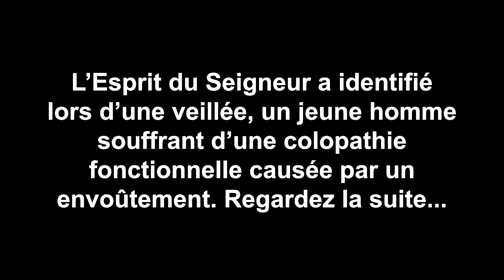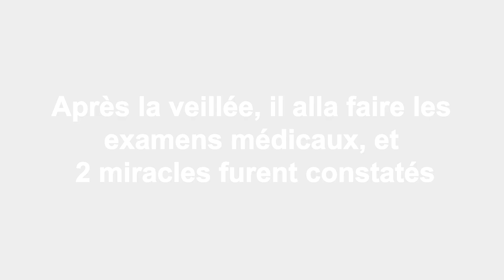Colopathie et anomalie intestinale guéries par Jésus-Christ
Nous avons le plaisir de vous inviter à notre rassemblement hebdomadaire.

Pour ce DIMANCHE 07 MAI 2023, l'enseignement portera sur :
LES FONDEMENTS D'UNE RELATION PERSONNELLE ET AUTHENTIQUE AVEC LE SAINT-ESPRIT
Lieu : YOPOUGON QUARTIER MILLIONNAIRE NON LOIN DE LA PAROISSE SAINT SAUVEUR.
Heure : 10h00 à 13h00

Pour ceux qui sont hors d’Abidjan, ce programme sera diffusé en direct
via la web radio à travers ce lien :